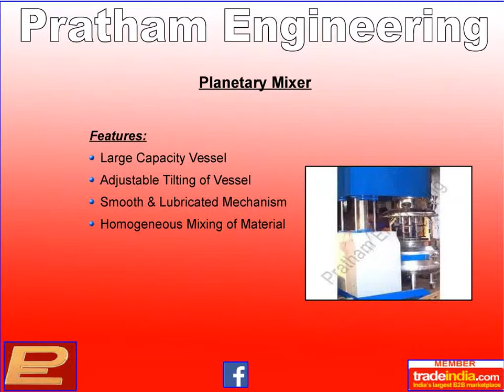Pratham Engineering, Bhayandar, India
Pratham Engineering - Manufacturer , Exporter & Supplier of High Speed Shear Emulsifier, Coating Pan, Ball Mill, Portable CIP System, High Speed Disperser, Ribbon Mixer, Butterfly Mixer, Portable Water Mixing Head For CIP from Bhayandar - 401104, Maharashtra, India